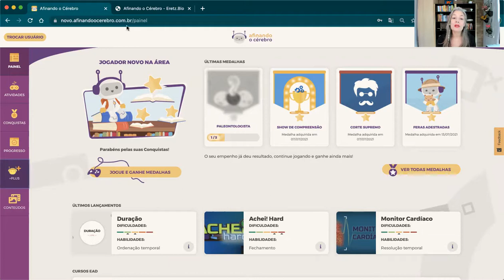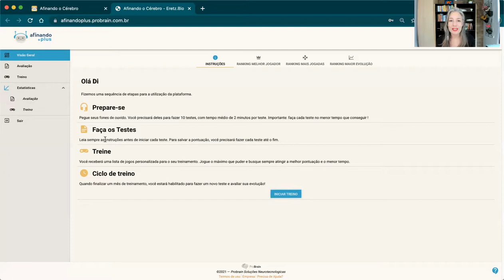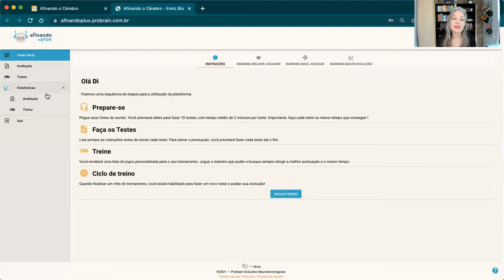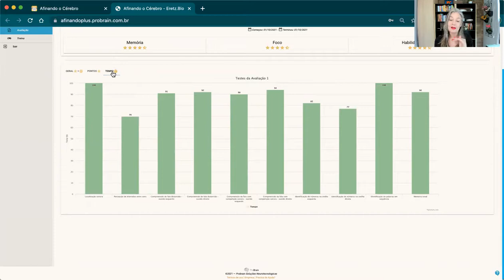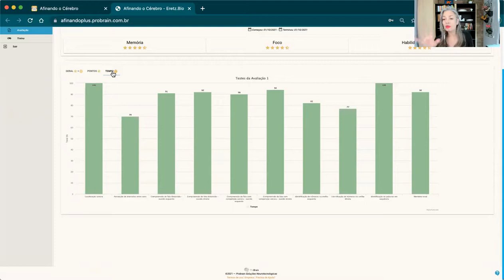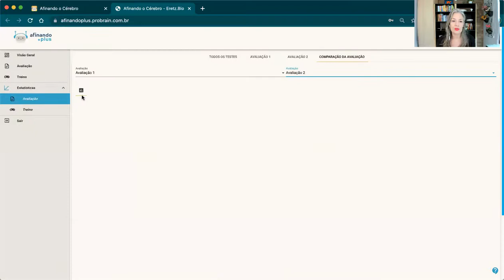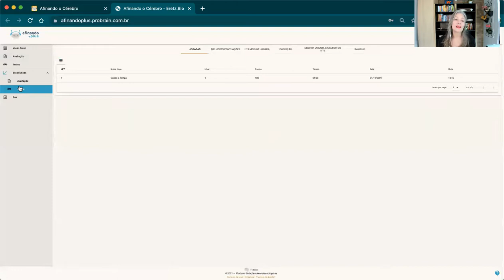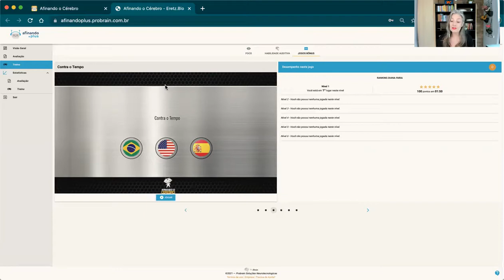Afinando Plus para quem - Diana Faria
No vídeo de hoje a Me. Diana Faria mostrará como usar o Plus e com quem usar o Plus.